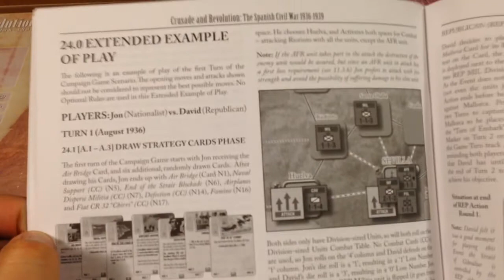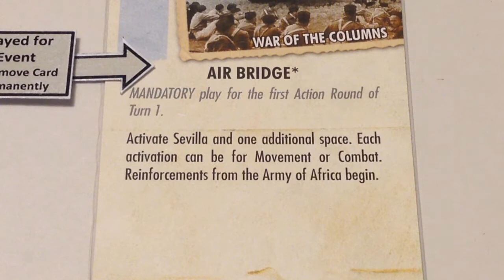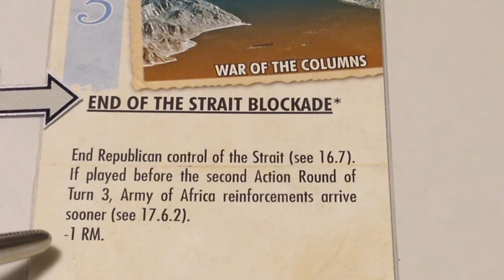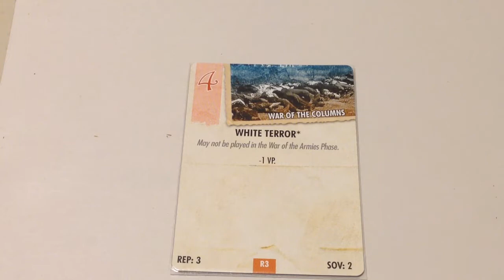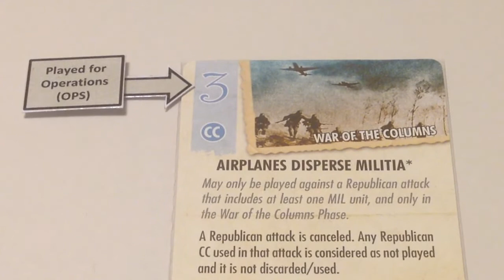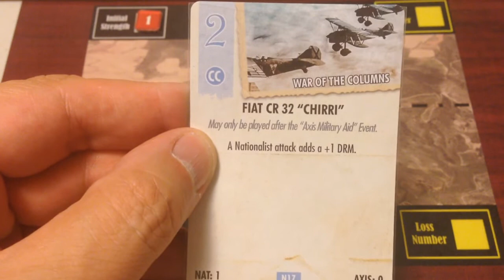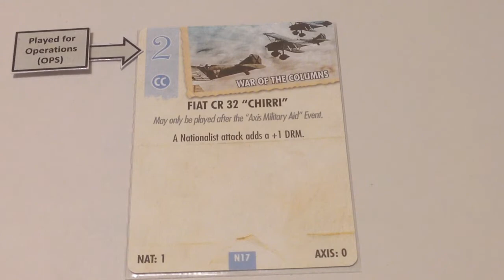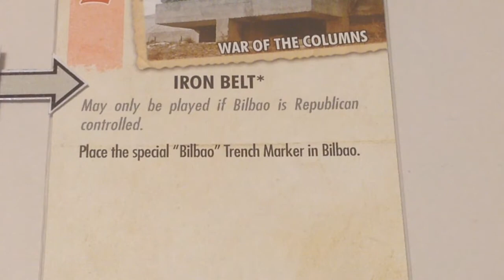Crusade and Revolution: Extended Example of Play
Playthrough video of the Extended Example of Play found in the Playbook of Crusade and Revolution, a game of the Spanish Civil War, published by Compass Games in 2013.